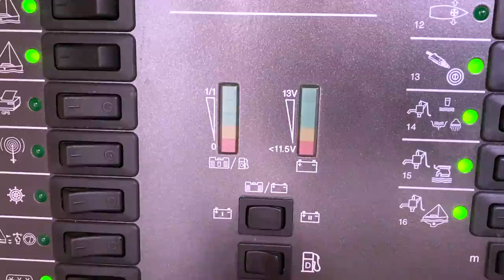TOUR CUCINA in BARCA di Giugyssima| HOME TOUR e organizzazione della cambusa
Ecco a voi il tour completo della mia cambusa, cioè della mia cucina in barca! Vivere in barca a vela a tempo pieno significa adattarsi ad un ambiente più piccolo e minimalista e la mia cucina ne è un esempio. Vi mostrerò come si vive in barca a vela, come cucino e quali sono le differenze tra la cucina in barca a quella di casa. Fatemi sapere nei commenti se avete domande, curiosità e richieste per i prossimi video!

Chi sono?
Mi chiamo Giulia, ho 28 anni, vivo su una barca a vela e lavoro da remoto come giurista mentre esploro la Sicilia. Prima di trasferirmi in barca e diventare una digital nomad, mi sono laureata in giurisprudenza, ho vissuto per 6 anni all'estero (Londra, Montreal, Parigi e Copenaghen) ed imparato a parlare 5 lingue. Come ho fatto tutto questo? Ho studiato e mi sono impegnata molto, cose che puoi fare anche tu per raggiungere i tuoi obiettivi e vivere la vita che desideri!